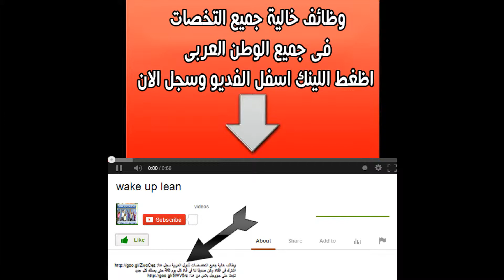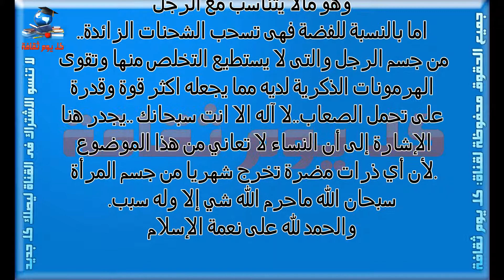اتعرف ما هو سبب تحريم علي الرجال لبس الذهب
اتعرف ما هو سبب تحريم الله علي الرجال لبس الذهب
اتعرف ما هو سبب تحريم
اتعرف ما هو سبب
سبب تحريم
ذهب
 الذهب
لبس الذهب
تحريم
سبب
اتعرف